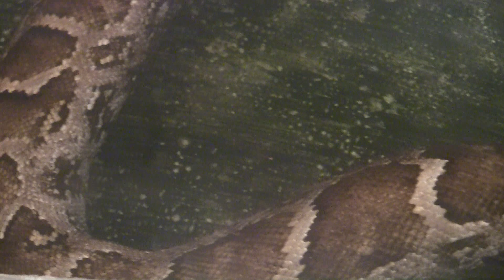Zoo Prag oktober 2011.mp4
Zoo i Prag oktober 2011